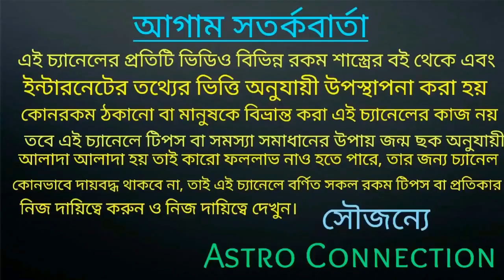মকর রাশি August মাসে 50/50 হতে চলেছে -makar Rashi August 2020 Rashifal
বন্ধুরা এই ভিডিওতে আমি বলেছি মকর রাশির জাতক-জাতিকার August মাস
কেমন যেতে চলেছে।
এই মাসে কি কি হওয়ার সম্ভাবনা রয়েছে তা নিয়ে ভিডিওতে বলা রয়েছে তার ভিডিওটি পুরো দেখুন।